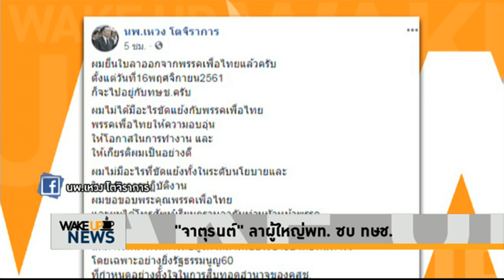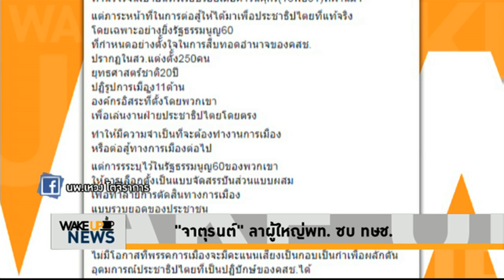Wake Up News - ก้าวใหม่ จาตุรนต์ – ณัฐวุฒิ ไป ทษช.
จาตุรนต์ ฉายแสง และณัฐวุฒิ ใสยเกื้อ จับมือลาพรรคเพื่อไทย ย้ายซบพรรคไทยรักษาชาติ